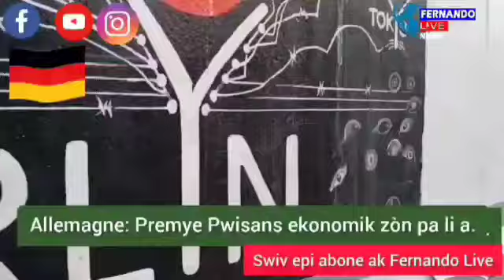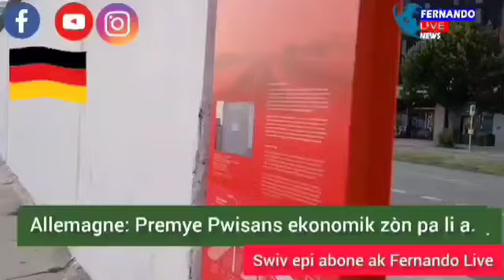Nou we bagay yo...